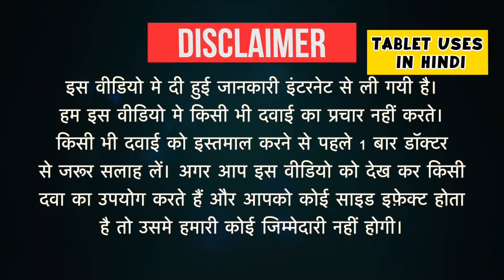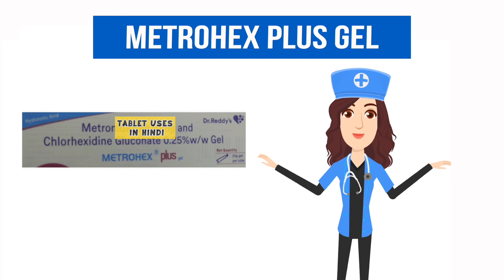Metrohex Plus Gel Uses in Hindi | मुंह में संक्रमण | Side Effects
Metrohex Plus GelMetrohex Plus Gel Uses in Hindi | Side Effects | Dosage